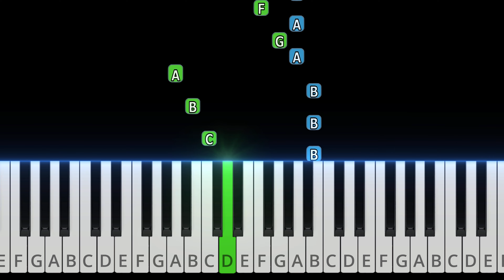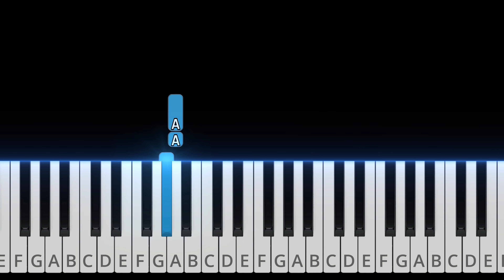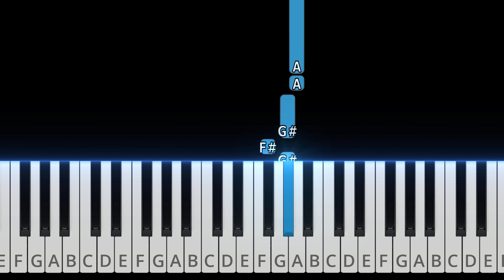Passacaglia - Georg Friedrich Händel | Beginner Piano Tutorial with Background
If you like it, please thumbs up!